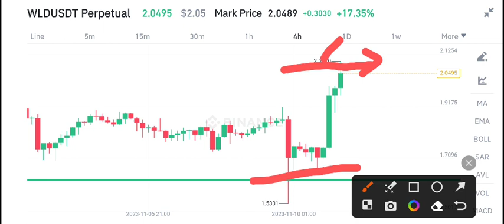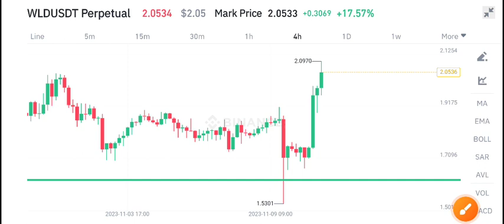WLD Coin Coin News Today! World coin Price Prediction